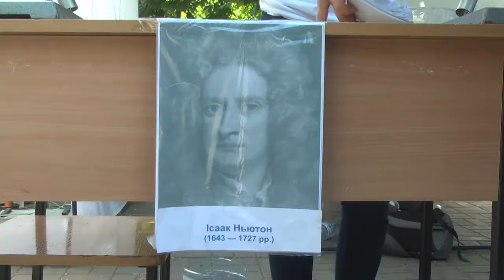Миколаївські студенти та школярі влаштували фестиваль «Цікава наука на вулицях міста»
У селі Трихати Миколаївського району Миколаївської області триває перший день фестивалю повітряних зміїв.
Авторка: С. Кльосова

Операторка: В. Гурова